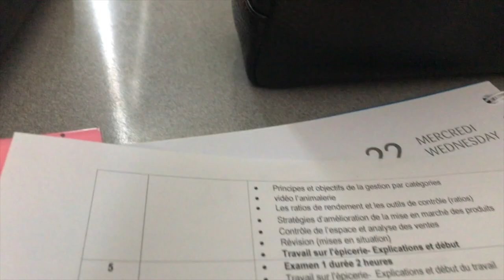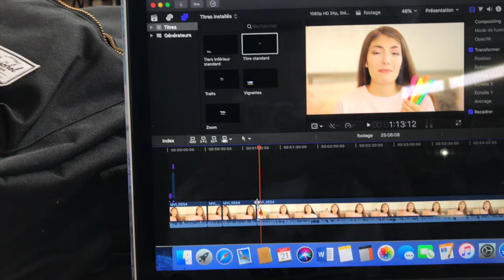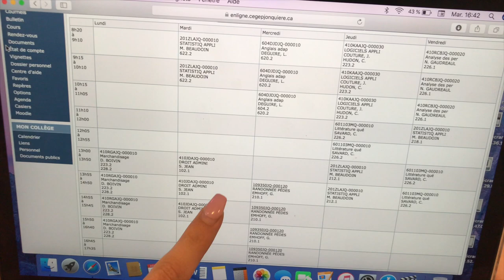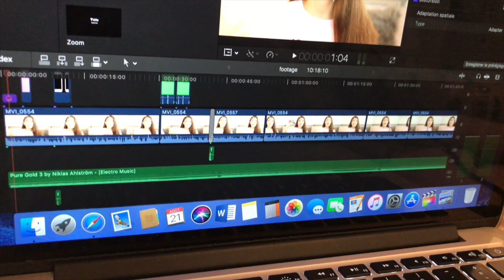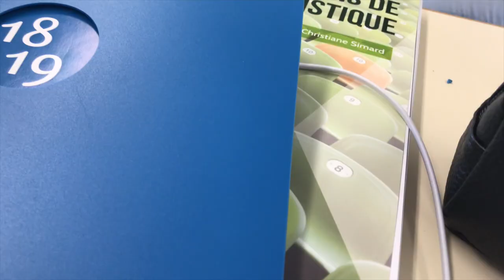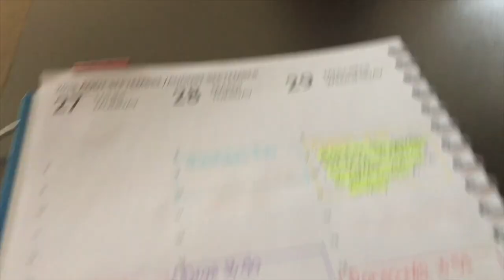WEEK IN MY LIFE: RENTRÉE AU CÉGEP, HORAIRE, COURS, RETROUVAILLES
Hey! Aujourd'hui je vous emmène avec moi pour ma première semaine de Cégep de l'année! Je suis officiellement en 2e année de Cégep! Cette semaine je vous montre mon horaire, mes amies et je fais beaucoup trop de siestes (oups). J'espère que vous appréciez ce genre de viédos autant que moi! Aimez-vous les plus longues vidéos comme celles-ci? Dites-moi ce que vous en pensez en commentaires  💛

Questions fréquentes:
-Quel âge as-tu? - J'ai 18 ans et mon anniversaire est le 21 mars
-D'où viens-tu? - Je viens du Québec (Saguenay-Lac-Saint-Jean), de là mon petit accent..
-Quel équipement utilises-tu? - J'utilise la caméra Canon EOS Rebel T5i, la lentille 50mm 1,8 stm de Canon, une Ring Light Newer et le micro VideoMic Go de Rode ou mon Iphone 7.
-Quel logiciel utilises-tu pour éditer tes vidéos? - Je monte mes vidéos avec Final Cut Pro X
-En quoi étudies-tu? - J'étudie présentement dans ma 2e année de Technique de Gestion de Commerce.